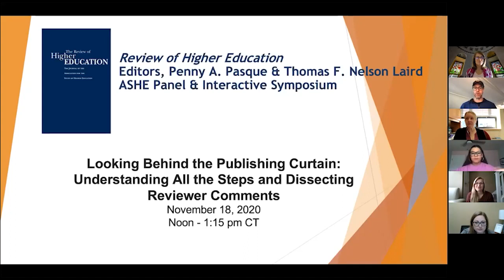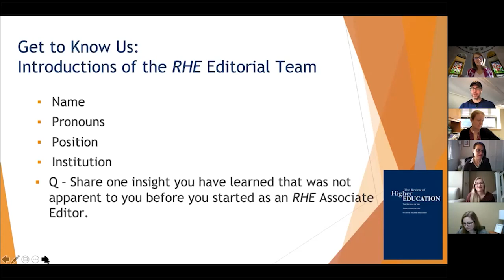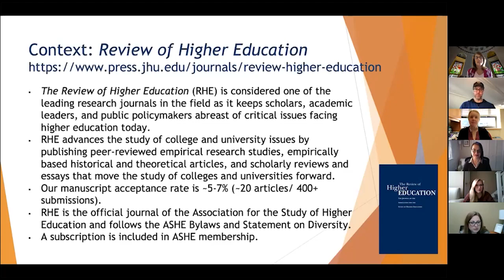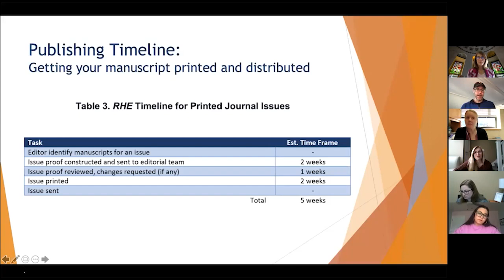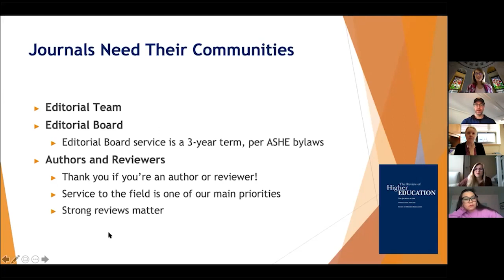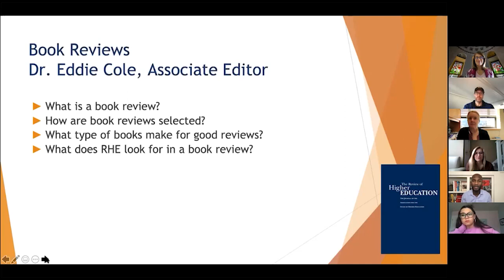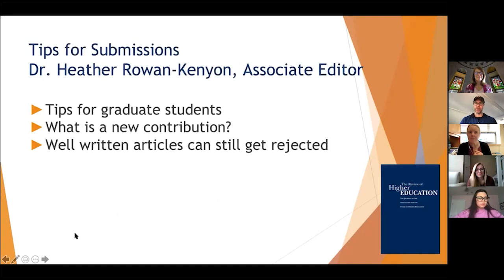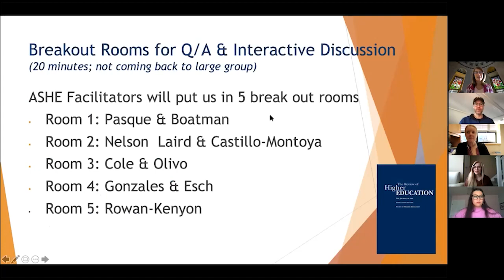Looking Behind the Publishing Curtain: Understanding All the Steps and Dissecting Reviewer Comments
In this session from the ASHE 2020 annual conference, the Review of Higher Education Editors and a few RHE editorial team members will walk participants through the publication process, from initial submission to eventual publication. They will also explain how to write good reviews and how authors can effectively address the reviews they receive. Participants will be encouraged to ask questions and discuss publication issues throughout the session.